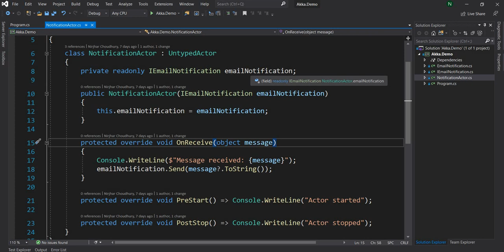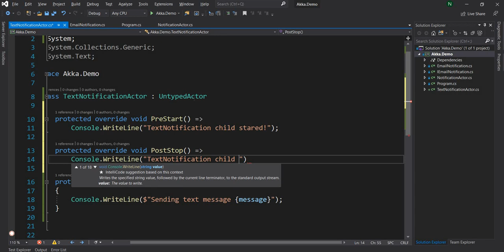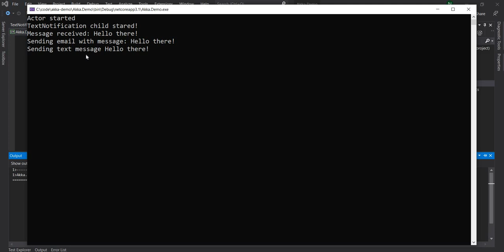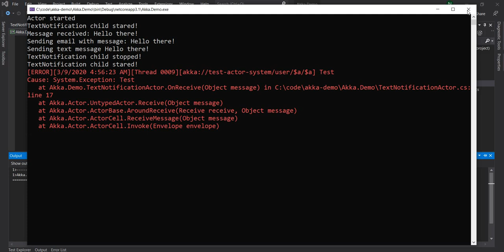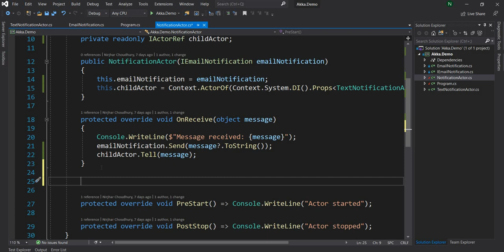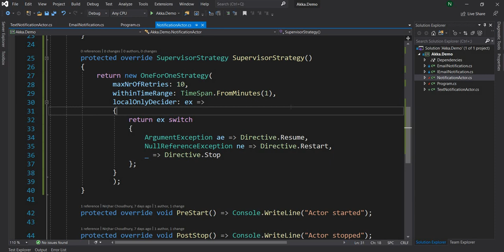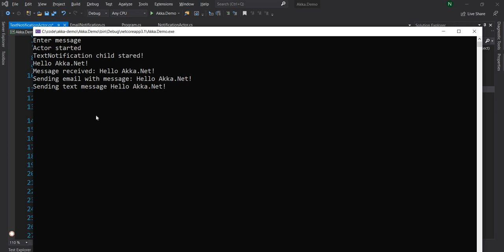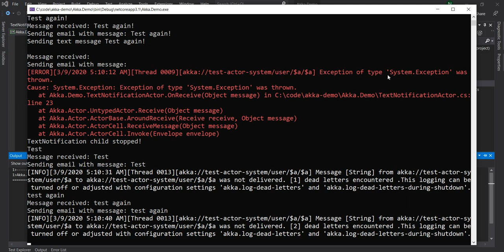Child Actor and Actor Supervision in Akka.Net (.Net Core 3.0)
Child actors are actors managed by a supervisor. Technically every actor we create is managed by the root actor. But we are going to discuss child actors we will create as a part of our project.

Child Actor Supervision in Akka.Net in .Net Core

You might ask, when is supervision necessary? If we are implementing a highly concurrent distributed system, the biggest challenge is managing exception in components and how to recover from that. Usually its a lot of custom code and potential bugs. Also, there are challenges around talking across different threads.

How does Akka helps here

First, all the tasks for a component can be distributed across multiple child actors by the supervisor actor. And the child actor themselves also can delegate the work further into another set of child actors and so on.

Second, in case of an error, the supervisor can decide to either resume, stop, restart or escalate it further to one level up. Restarting an actor will reset the states, whereas resuming the actor will keep the accumulated states. In some cases, a restart might be a better option to start clean.